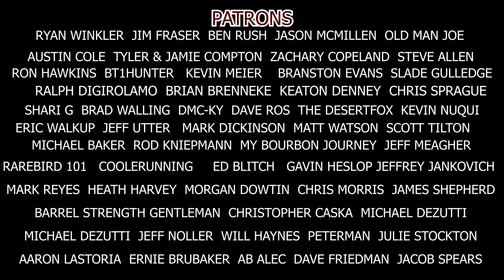Elmer T Lee vs The Apocalypse - How good is The Walking Dead Bourbon?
Elmer T Lee Versus The Apocalypse